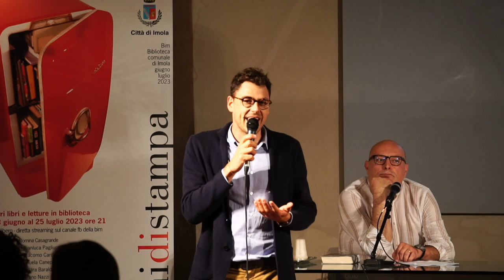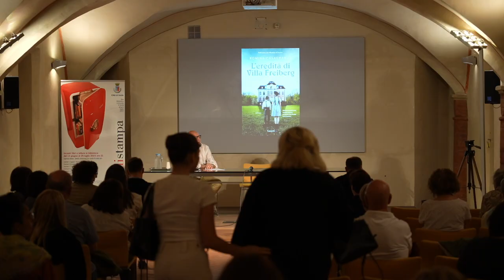Freschi di stampa Romina Casagrande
martedì 13 giugno 2023, ore 21

Presentazione di “L’eredità di Villa Freiberg”
L’autrice dialoga con Marco Orazi

L’autrice torna con un romanzo potente “L’eredità di Villa Freiberg”, una dimora che cade a pezzi ma che nel passato è stata testimone muta e atterrita della storia di Benjamin e della sorella Emma. Una storia che parte da lontano nel periodo della Seconda Guerra mondiale ma che torna prepotente a chiedere soluzione.